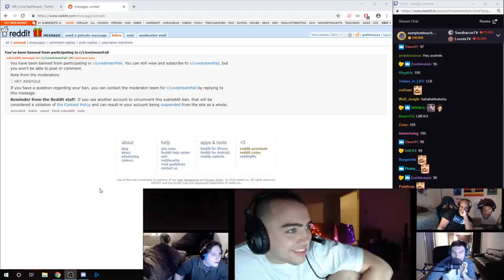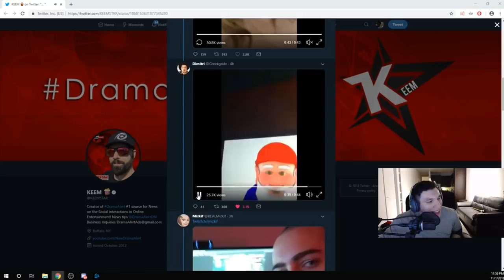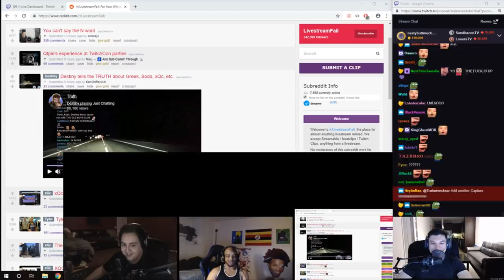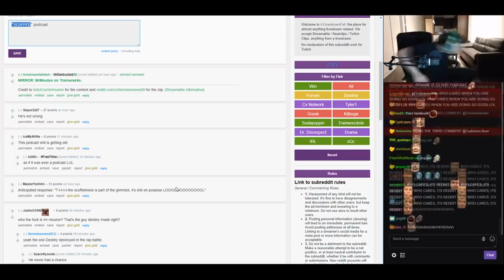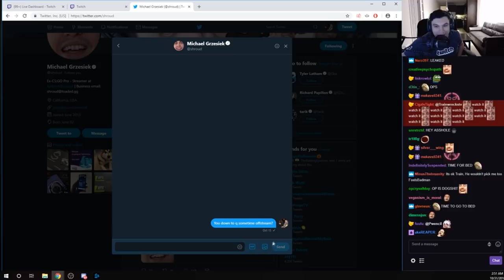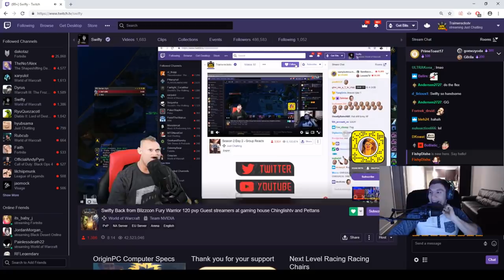Most Viewed Clips Of November